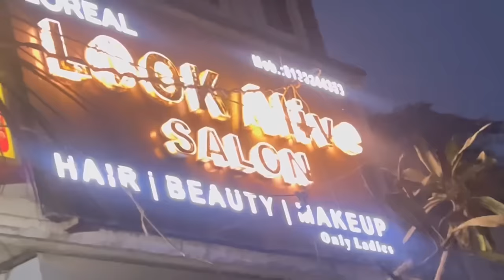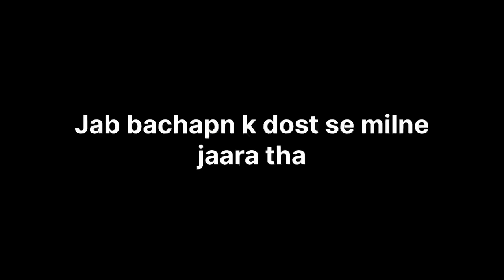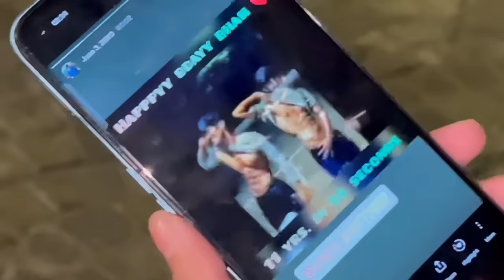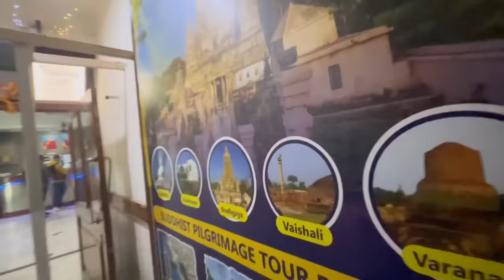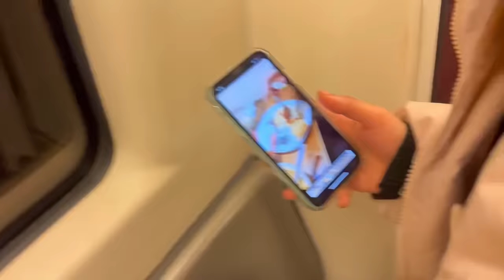I AM BACk👀♥️ || Vinod Bhatt || VB